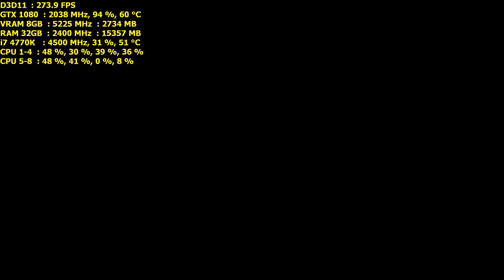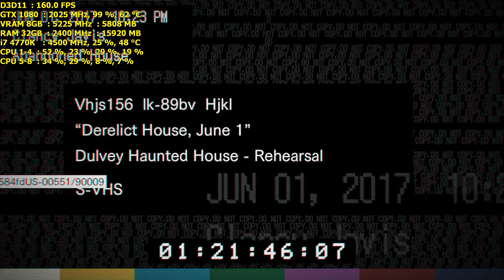Resident Evil 7 PC Demo - i7 4770K - GTX 1080 - 1440p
GPU: EVGA GTX 1080 FE 2025 Mhz
CPU: Intel Core i7 4770K 4.5 Ghz
DDR: 32 GB G.SKILL SS. 2400 Mhz
MB:  ASRock Z87 Extreme4
SSD: Samsung 850 EVO 500 GB
HDD: WD 3 TB | WD 500 GB | WD 250 GB
PSU: TR2 RX 850-Watt
CASE: Lian Li PC A76WX
Monitor: Acer Predator XB1 27" 1440p 165Hz G-Sync